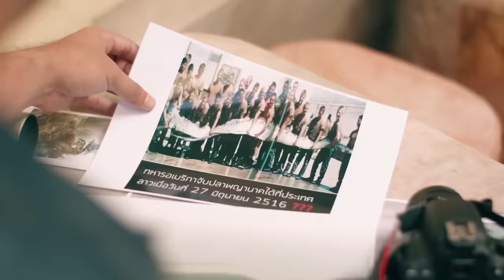ภาพยนตร์สั้น ระบำนาคี เต็มเรื่อง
แคทรียา อิงลิช, ไวท์ กุลธวัช, ฟิลิป มายากล, ป้าแมว ดาวพระศุกร์ ,น้องแพรไหม ศิวาพัชญ์  อ จุฑามาศ ณ สงขลา และนักแสดงในสังกัดมหามงคลฟิล์ม กว่า 40 คน
แพรไหม ศิวาพัชญ์
แคทรียา อิงลิช
ไวท์ กุลธวัช